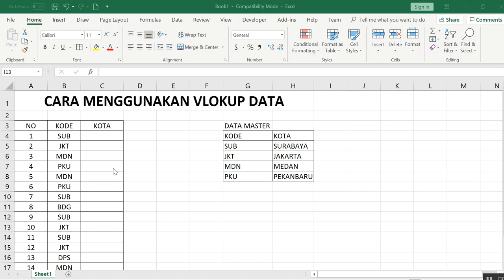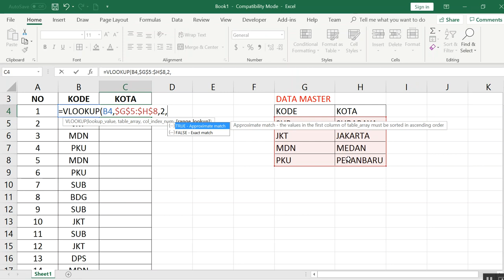tutorial vlookup microsoft excel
tutorial vlookup,
vlookup beda sheet,
pengertian vlookup,
rumus excel vlookup kombinasi,
contoh soal vlookup,
rumus vlookup excel 2010,
rumus vlookup beda file,
rumus vlookup dengan 2 kriteria,
rumus excel vlookup mencari nama barang,
word excel microsoft,
microsoft excel,
microsoft office excel 2010,
office excel,
excel microsoft 2010,